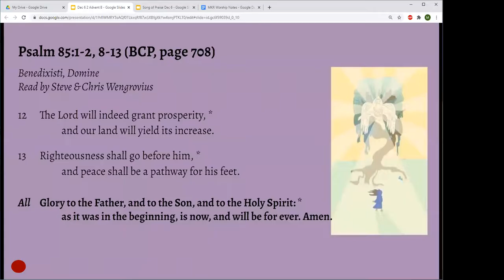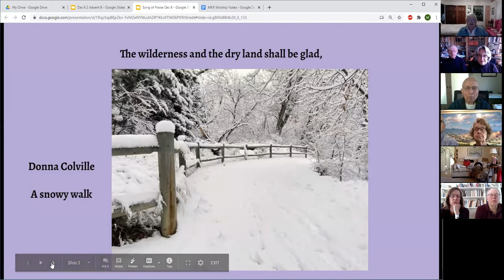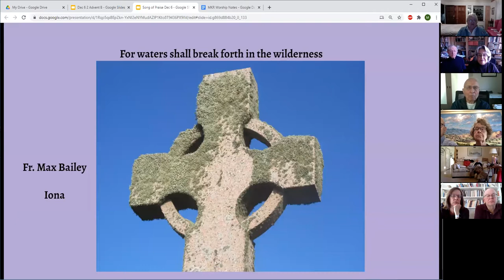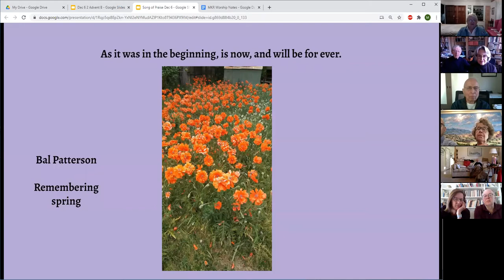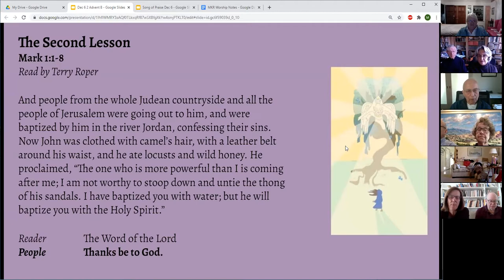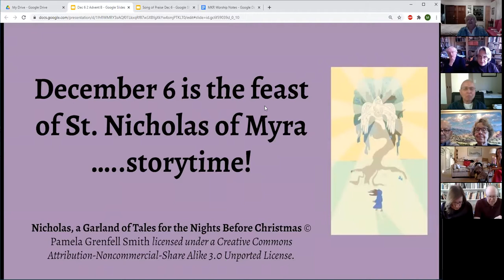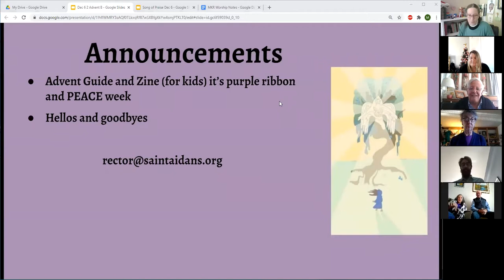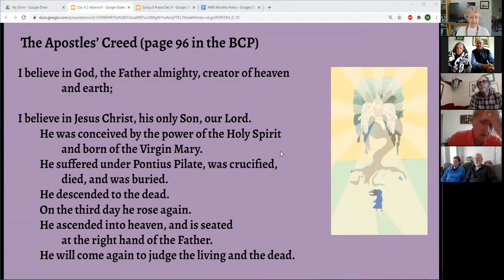St. Nicholas Stories and Morning Prayer at St. Aidan's Dec 6 2020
Online worship during COVID-19 for St. Aidan's Episcopal Church, Boulder, Colorado. The Rev. Mary Kate Rejouis, Rector and Officiant; Wes Leffingwell, Musician. Text of the Introduction and Three Tales from Nicholas, A Garland of Tales for the Nights Before Christmas (c) 1995 Pamela Grenfell Smith.  And in the middle the Advent Wreath Candle overflows and drips wax all over the bookshelf behind the Officiant.